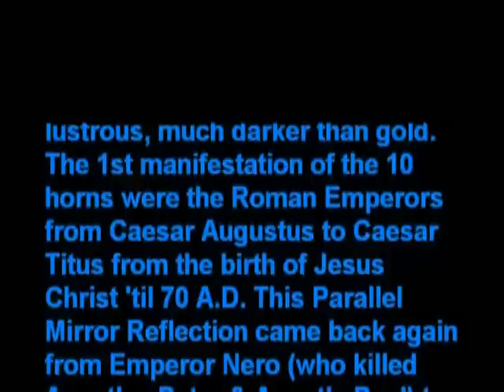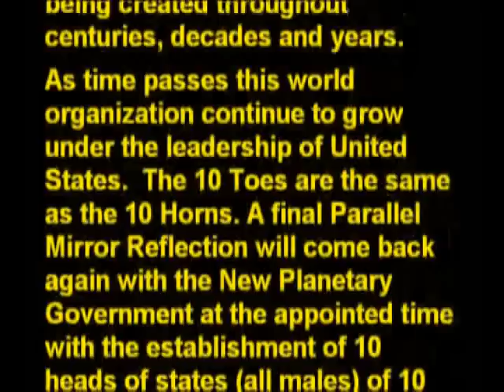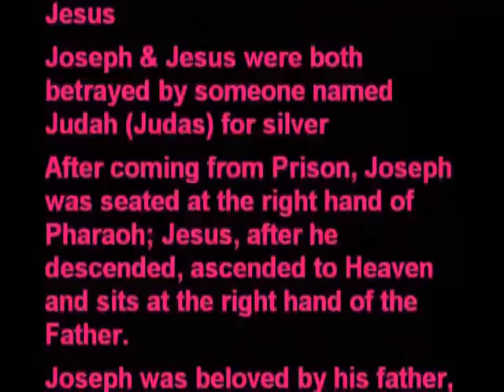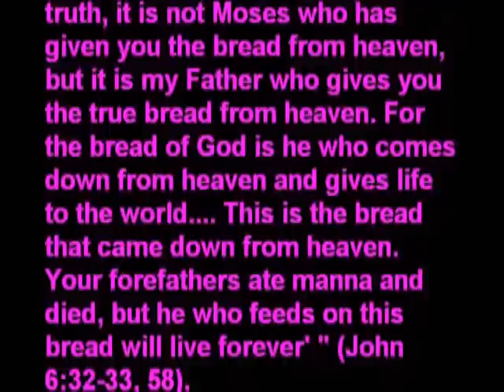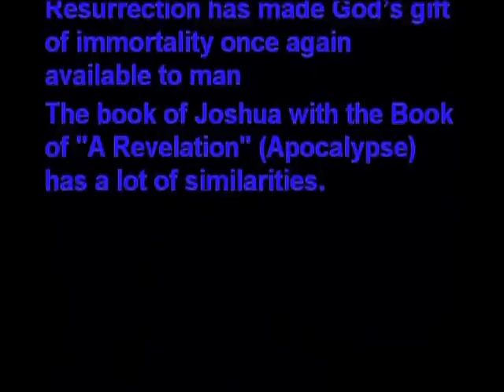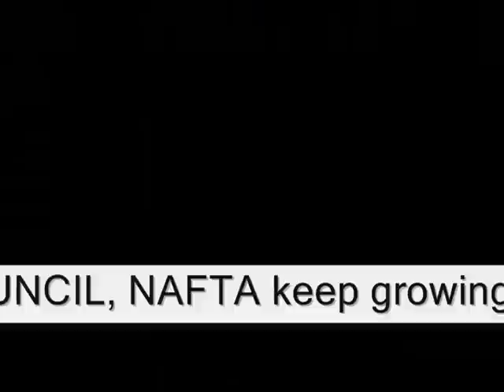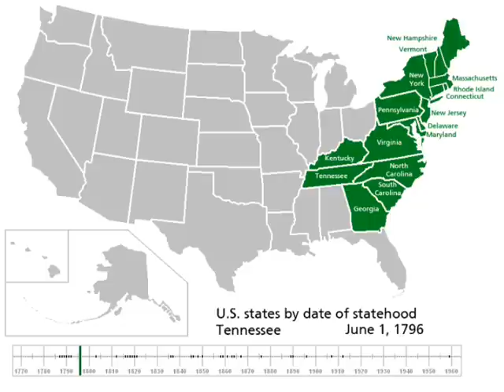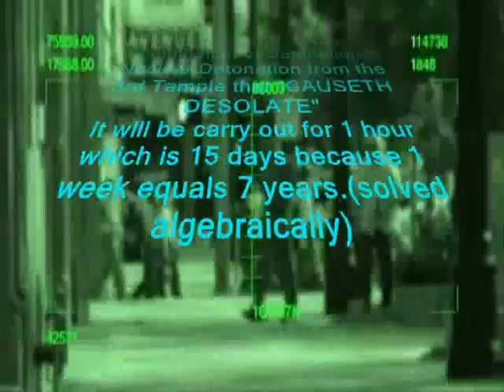UNITED STATES, THE LITTLE HORN, NEW ROMAN EMPIRE & 10 TOES, 10 HORNS, 10 BLOCS OF NWO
UNITED STATES, THE LITTLE HORN, NEW ROMAN EMPIRE & 10 TOES, 10 HORNS, 10 BLOCS OF NWO (New World Order, Planetary Government)